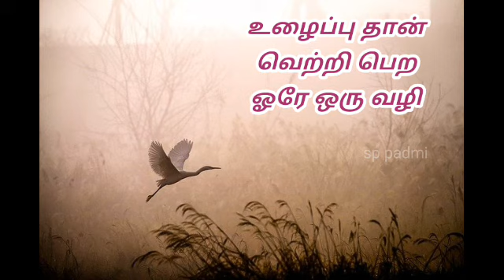சிந்தனை துளிகள் / Life is beautiful